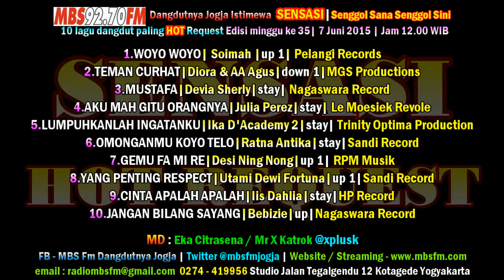35.SENSASI 10 Lagu Dangdut Paling HOT Di 92.7 MBS Fm Barometer Musik Dangdut Jogja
1.WOYO WOYO - Soimah - up 1 - Pelangi record
2.TEMEN CURHAT - Diora & Aa Agus - down 1 - Stay 6 pekan - MGS Production
3.MUSTAFA - Devia Sherly - stay - 2 pekan - Nagaswara Record
4.AKU MAH GITU ORANGNYA - Julia Perez - stay - Le Moesiek Revole
5.LUMPUHKANLAH INGATANKU - Ika DA 2 - Stay - Trinity Optima
6.OMONGANMU KOYO TELO - Ratna Antika - stay - Sandi Record
7.GEMU FA MI RE - Desy Ning Nong - up 1 - RPM Musik
8.YANG PENTING RESPECT - Utami Dewi Fortuna - up 1 - Sandi Record
9.CINTA APALAH APALAH - Iis Dahlia - up - HP Record
10.Jangan Bilang Sayang - Bebizie - up - Nagaswara Record

Tersenggol / Out

7.MERIANG - Cita Citata - Sani Music Indonesia
10.MERINDING - 2 Racun Youbi Sister - new - Emotions Management

MD & Pembawa acara : Eka Citrasena / Mr X Katrok @xplusk
Terimakasih banyak untuk Label  Records,penyanyi serta musisi yang telah bekerjasama dengan kami Radio MBS Fm radio dangdut no 1 di Yogyakarta.